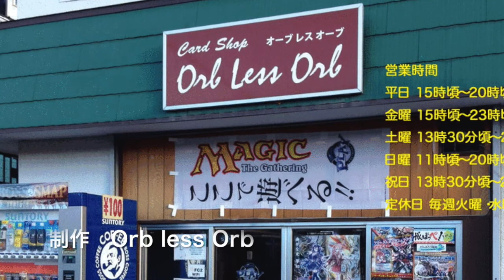Orb less Orb 11/14 Monday Night Magic Legacy 4CデルバーVSバーン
11月14日(月) Monday Night Magic
参加人数10人 フォーマット　Legacy
参加デッキ
Elves
グリクシスデルバー甲
グリクスデルバー乙
ミラクル
エルドラージ
バーン
エンチャントレス
バグカス♡
UWミラクル
Jand